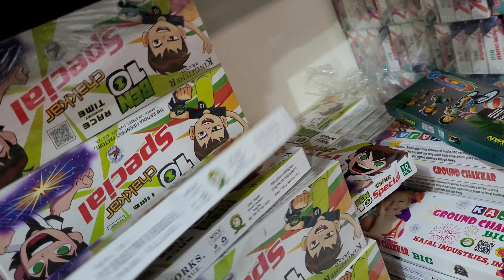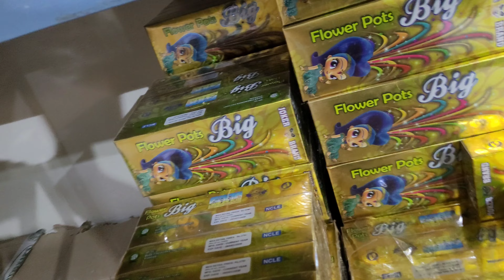Finally Diwali ki Shopping karli || Happy Diwali